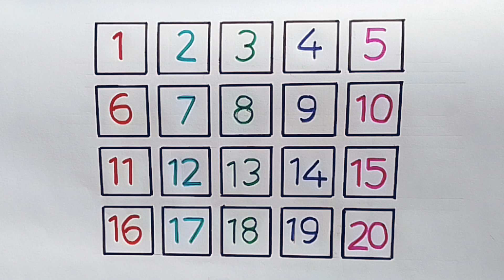Learn to count, 1 to 100 counting, 123 Numbers, One two three, kids rhymes, Numbers song #283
Learn alphabets,colours for kids and toddlers 2D shape drawing | Toddlers leaning Educational video

LIVE: English Alphabet and Numbers Drawing, Painting, Coloring for Kids & Toddlers